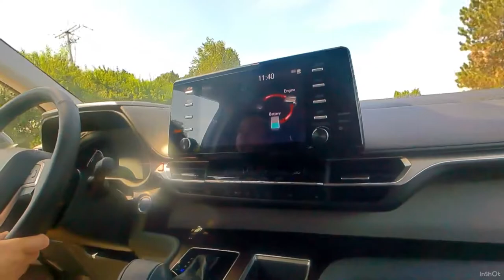A Day In Our Life. We Got A Sienna 2021 Hybrid.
We replaced our Minivan. We now have 2021 Toyota Sienna Hybrid. My Cousin Gerry made a special deal for us that we can’t pass. We also went to Juicy-O for breakfast prior, and bought Pinoy ulam after, coz we didn’t have time to cook, the kids were hungry after getting the Minivan..